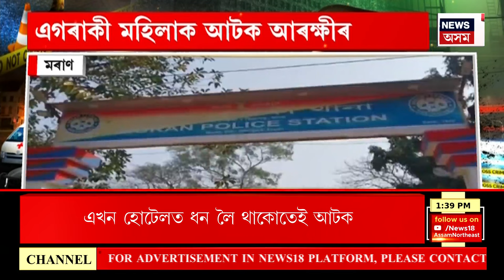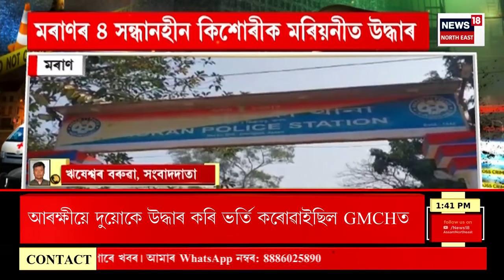Crime News | Aparadhnama : হোলীৰ আনন্দৰ মাজতে দুৰ্বৃত্তৰ নৃশংস কাণ্ড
গুৱাহাটীত পুনৰ চাঞ্চল্যকৰ অপহৰণ।
মূমুৰ্ষূ অৱস্থাত ৰাজপথত দলিয়ালে দুই কিশোৰীক।
হোলীৰ আনন্দৰ মাজতে দুৰ্বৃত্তৰ নৃশংস কাণ্ড।
কাহিলীপাৰাত নিচাসক্ত অৱস্থাত উদ্ধাৰ দুই কিশোৰী।
উদণ্ড যুৱকৰ দলে ৰাজপথত পেলাই গৈছিল দুয়োকে।
সন্ধিয়া এদল যুৱকে কাহিলীপাৰাত এৰি গৈছিল দুয়োকে।